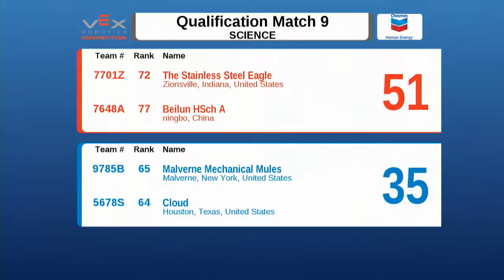2015 VRC Sci Q11 - 575 2382A vs 6879A 5776Y - 75 to 66 - VEX Worlds 2015 - Science Division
Red - Score 75:
575 - Exothermic Haiku (Exothermic Robotics, Redmond, Washington, United States)
||  Science Rank:30 . Wins:6 . Loses:4  . WP:12 . SP:487

2382A - Redemption Robotics (Friends, Dorado, N//A, Puerto Rico)
||  Science Rank:14 . Wins:7 . Loses:3  . WP:14 . SP:565

Blue - Score 66:
6879A - RoboKrabs (Cregier Robotics, Lancaster, California, United States)
||  Science Rank:55 . Wins:4 . Loses:6  . WP:8 . SP:497

5776Y - DVHS Robotics (Dougherty Valley High School, San Ramon, California, United States)
||  Science Rank:71 . Wins:3 . Loses:7  . WP:6 . SP:422

Match video start time: 44m 23s